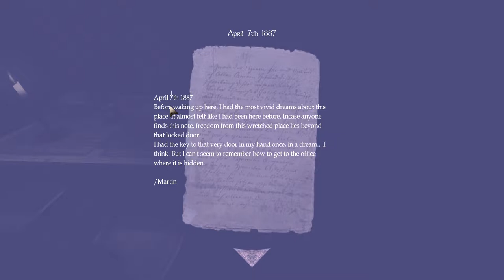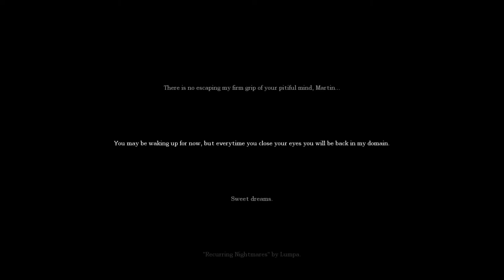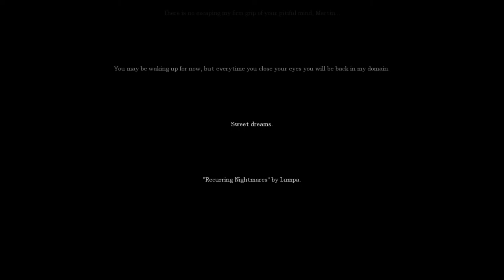Amnesia: Recurring Nightmares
Playthrough of the Amnesia Custom Story "Recurring Nightmares". Short and simple, but it still has what it takes to be a great custom story.